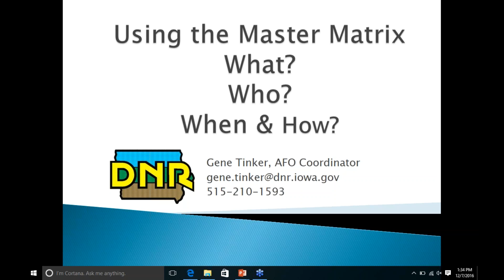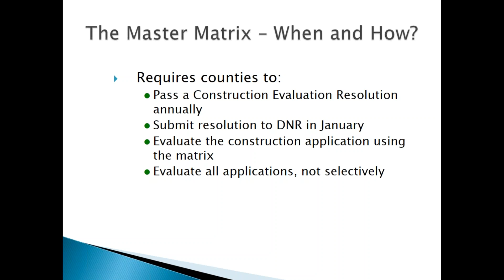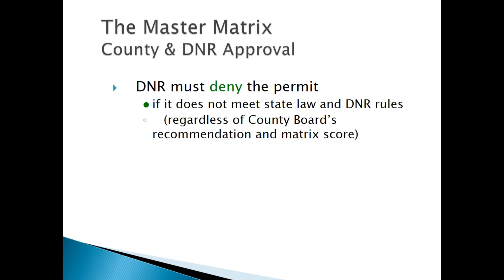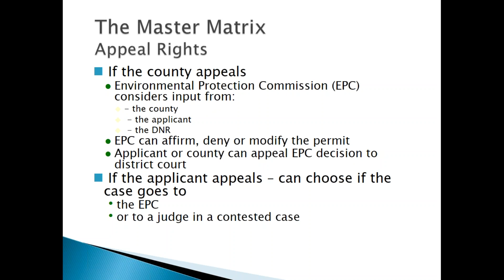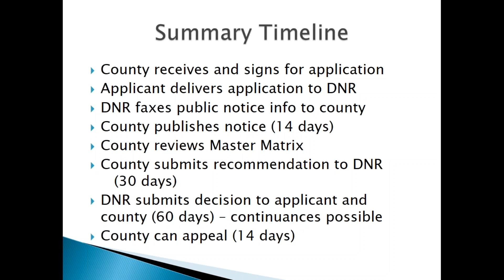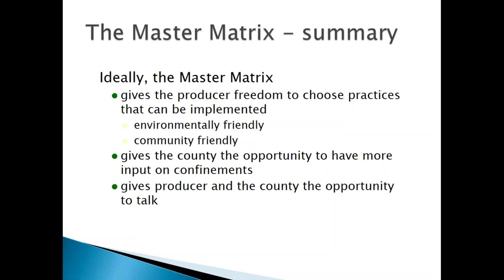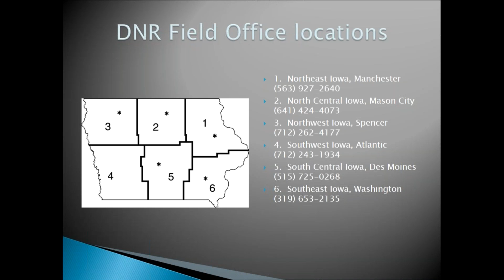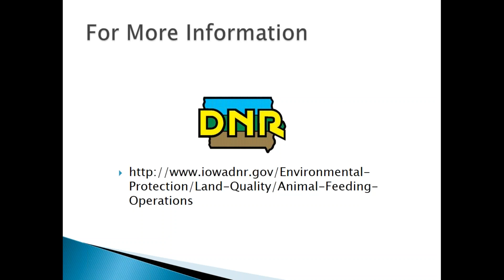ISAC Educational Webinar: Counties and the Master Matrix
Gene Tinker, AFO Coordinator from the Department of Natural Resources, gives an explanation of the Master Matrix process.  This webinar includes instruction on the Construction Evaluation Resolution (CER) process. The presentation includes questions and answers.